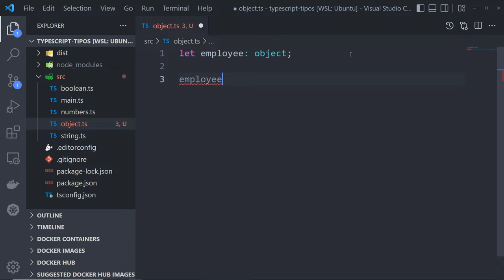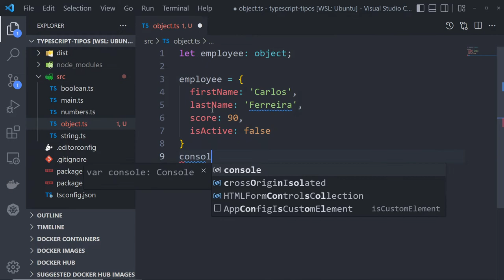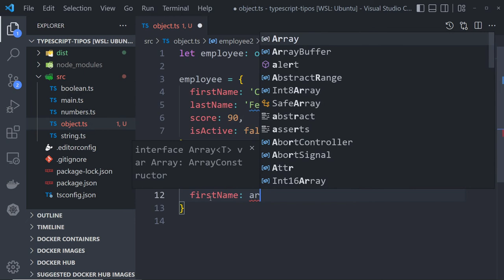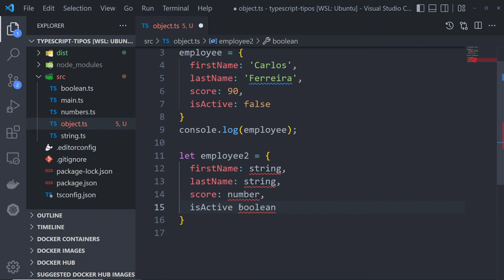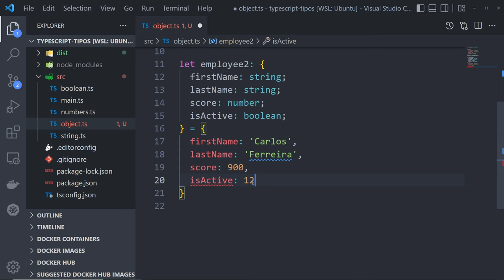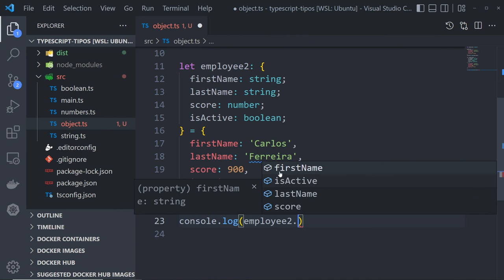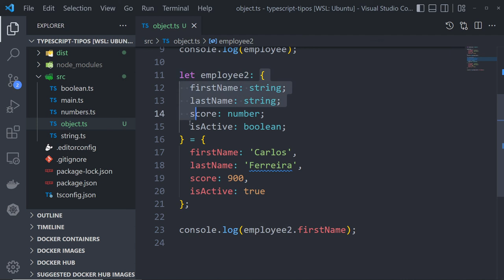Aula 06 - Tipo Objeto no TypeScript